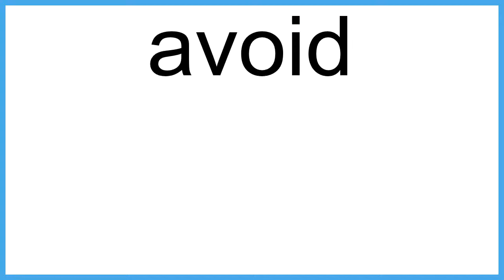avoid The New English Dictionary meaning | Vocabulary for Kids | Children's Dictionary